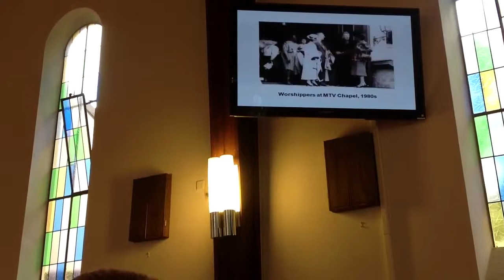..& a little history of what Christ has been doing in the l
The last worship Sunday for PHV-Heidelberg Contemporary Service, Germany, as the US Military presence in Heidelberg transitions to other stations after 68 years, 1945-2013. Chaplain Kammer will carry on with Protestant services until just before Patrick Henry Village completely closes at the end of August :) 'Rejoice Always, Pray without ceasing, and give thanks in all things, for this is the will of God for you in Christ Jesus" 1 Thess. 5:16-18